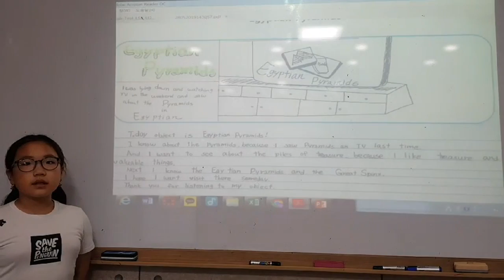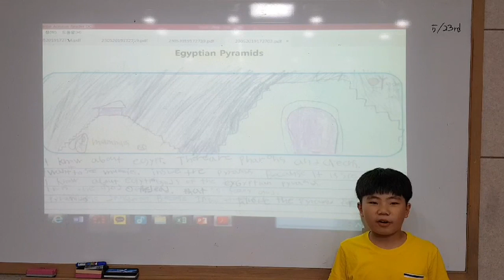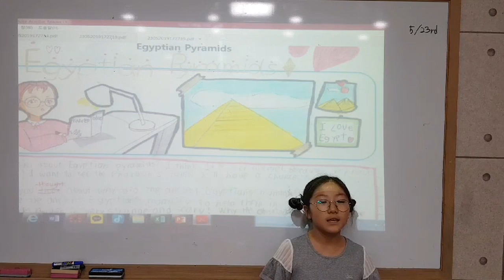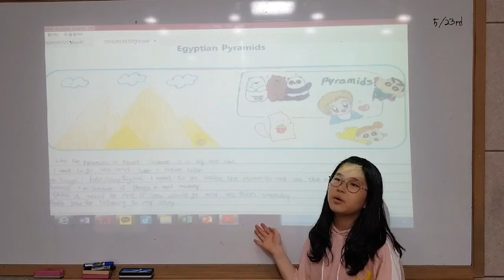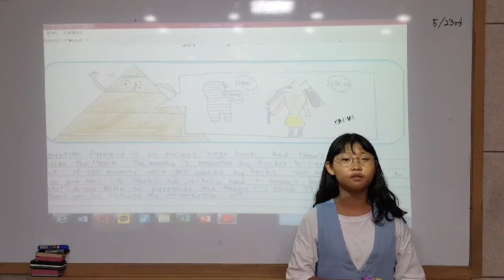[검단정상JLS] Dream Tree - CHESS / LSB1